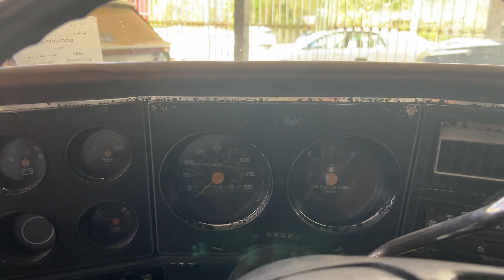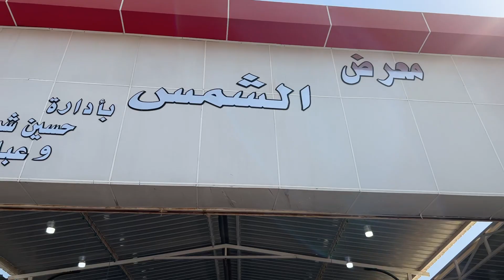وصول السيارة الأثرية الى العراق موديل 1958 والحديد مصفح مال عبد الكريم قاسم